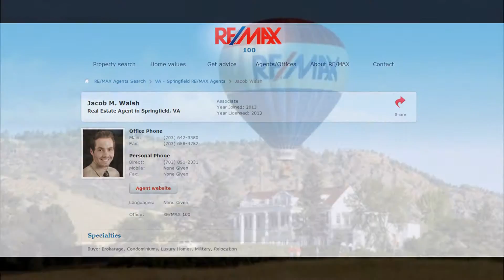The best realtors in northern va are on call to help with your house sale.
Some of northern va top real estate agents have come together in to offer you a higher level of realty service. The best realtors in northern va are here and we want to help with your real estate neeeds. Homes for sale in northern Virginia, we can assist.